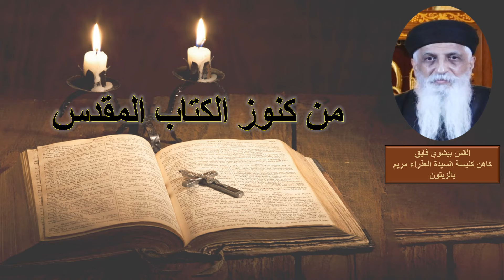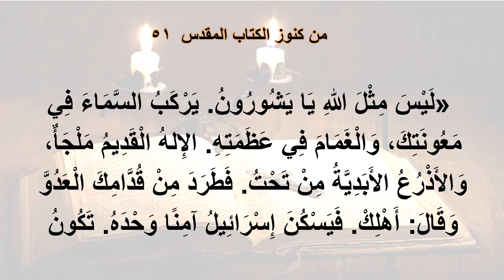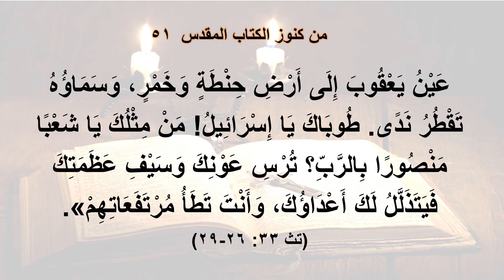من كنوز الكتاب المقدس - القس بيشوي فايق- الحلقة الحادية والخمسون